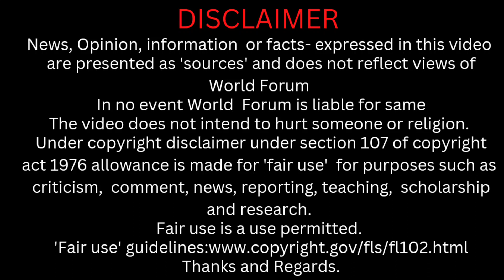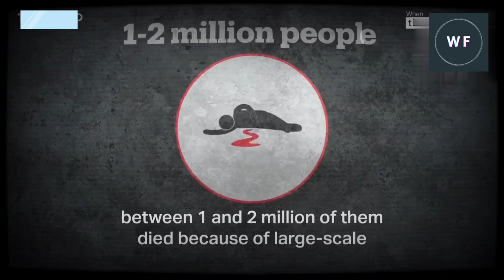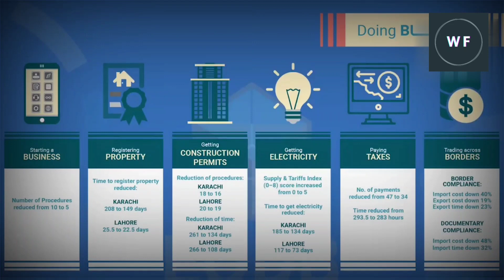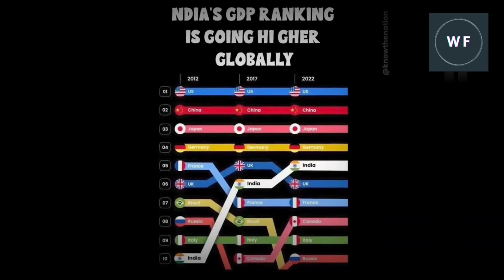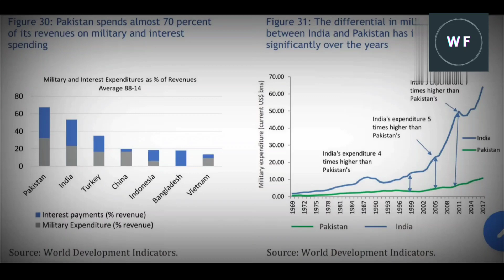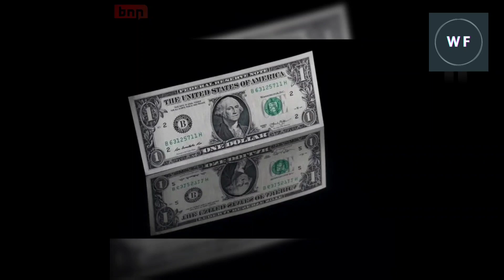WHAT HAPPENED IN 75 YEARS? (INDIA AND PAKISTAN ECONOMY)....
In this video we have discussed what happened to India and Pakistan economy post independence till now...